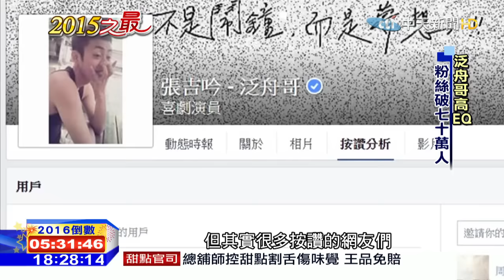20151231中天新聞 九個字改變人生 2015誰最遇水則發？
說到2015之最，就不能不提一秒暴紅，還被封為「國民男友」的泛舟哥張吉吟，因為蓮花颱風時，一句颱風天就是要泛舟啊，不然要幹嘛的受訪畫面，一夕暴紅，擁有七十萬臉書粉絲的他，上通告，接廣告，甚至還出書辦見面會，讓這位單純的保險業務員，重新翻轉命運，成為2015年最驚奇的人生際遇。